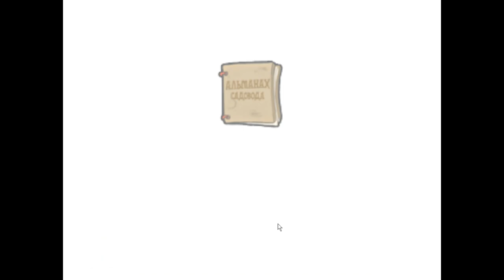Plants vs Zombies #3 ГИПНОГРИБ,ТРУСОГРИБ И ЛЕДОГРИБ ( ВОТ ТАКАЯ КОМПАШКА ) 😂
Plants vs Zombies на Андроид – великолепная аркада растения против зомби в стиле Tower Defense от лучшего разработчика Electronic Arts Inc. Милые вашему сердцу зомбики решила напасть на домик фермера. Ваша задача защитить его дом с помощью растений и всяких разных штук. Отличная графика, анимация и геймплей затянет вас на долгие часы прохождения растения против зомби, так что запаситесь бутербродами и теплым чаем.

В PVZ вас ожидает:

Сражение за мозги фермера на 50 уровнях
26 видов зомби
Собирайте монетки, на которые вы можете купить смертельные инструменты садовода.
Мультяшная графика
Три режима игры: День, Ночь, Испытание.